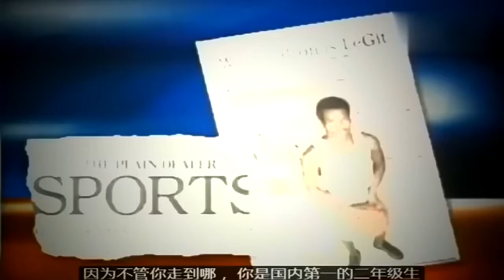16岁的詹姆斯LeBron Raymone James：我要成为最强的职业篮球运动员